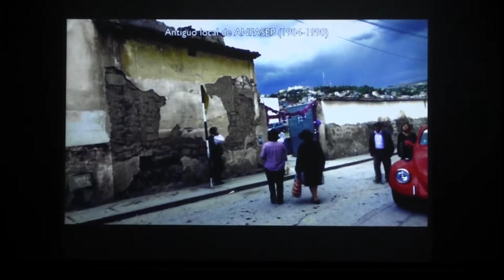Cine club: Documental Caminantes de la memoria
Ciclo de Cine Memorias de un país llamado Perú, realizado por el Cine Club UCH. Proyección y conversatorio del documental Caminantes de la memoria, del director Heeder Soto.